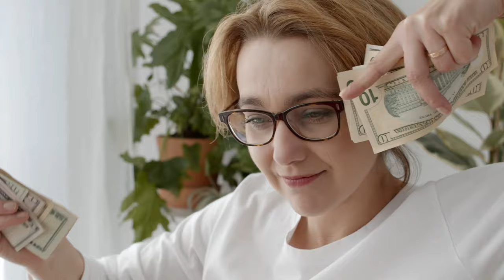আপনার কেন ফ্লাট কেনা উচিৎ নয়। Its not Profitable in Bangladesh and India.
বাংলাদেশ বা ভারতে ফ্ল্যাট কেনার কথা ভাবছেন? কেন এটি একটি লাভজনক বিনিয়োগ হতে পারে না তা জানতে এই ভিডিওটি দেখুন। একটি ফ্ল্যাট কেনার সম্ভাব্য ঝুঁকি এবং অসুবিধাগুলি সম্পর্কে আরও জানুন এবং কেন সিদ্ধান্ত নেওয়ার আগে আপনার বিকল্পগুলি সাবধানে বিবেচনা করা গুরুত্বপূর্ণ। এই মূল্যবান তথ্য মিস করবেন না!

Thinking of buying a flat in Bangladesh or India? Watch this video to find out why it might not be a profitable investment. Learn more about the potential risks and disadvantages of purchasing a flat and why it's important to carefully consider your options before making a decision. Don't miss out on this valuable information!